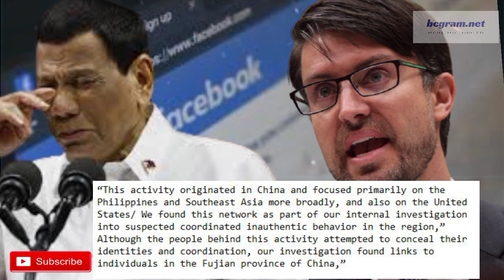Pro Duterte and China Based Accounts Na Shutdown Bakit Kaya? Kaalaman Dito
AFP wants advocacy accounts back on Facebook.
AFP warns Facebook: Enemies of the state using you.
Facebook on Removing Coordinated Inauthentic Behavior of Pro Duterte Supporters based on China.
Philip.pines fake accounts shut down by Facebook promoted Duterte and China.
AFP, PNP disown pro-Duterte accounts shut down by Facebook.

The emerging controversy over the use of the social networking platform follows Facebook’s move to take down more than 100 accounts and pages, including those on Instagram, which were linked to the AFP and the Philippine National Police that targeted activists and dissidents.

Nathaniel Gleicher, Facebook’s cybersecurity police chief, on Tuesday said Facebook had also taken down over 150 accounts based in China that supported President Rodrigo Duterte and his daughter Sara Duterte’s possible presidential run in the 2022 polls.

The Philippine and China groups of accounts were removed because of their “coordinated inauthentic behavior,” which violated Facebook’s community standards, he said.

The two most-followed fake accounts of the 155 removed by Facebook on Tuesday were focused on Philippine news, according to network analysis firm Graphika

The networks originated from individuals in China, while Facebook has also shut down another account with links to Philippine military and police.
Sa isang online article ng mapagkakatiwaalng bandera.inquirer na lumabas noong September 23 ay sinabing ipinasara ng Facebook ang mga pekeng Facebook accounts  sa China na sumusuporta umano kay Pangulong Rodrigo Duterte at sa posibleng pagtakbo ng anak nito na si Sara Duterte-Carpio sa 2022 presidential election,  na kasalukuyang mayor ng Davao City.

Ayon kay Nathaniel Gleicher, head ng security policy ng Facebook, tinake down o tinanggal nila ang mga pekeng accounts dahil nilabag ng mga ito ang patakaran ng social media giant laban sa pakikialam ng isang dayuhang grupo o bansa sa internal activities ng ibang bansa.
Ang mga isinara ay 155 na Facebook accounts, 11 Pages, 9 Groups at 6  na Instagram accounts na binangt ni Nathaniel Gleicher sa isang online press conference nitong September 21. Natukoy ng Facebook ang base ng aktibidad sa  Fujian Province sa China.

Ayon kay Gleicher:

“This activity originated in China and focused primarily on the Philippines and Southeast Asia more broadly, and also on the United States,”
“We found this network as part of our internal investigation into suspected coordinated inauthentic behavior in the region,”
“Although the people behind this activity attempted to conceal their identities and coordination, our investigation found links to individuals in the Fujian province of China,”

Dagdag pa nga ni Gleicher na maraming clusters ng magkakaugnay na activities ang gumagamit ng mga fake accounst para sa kanilang campaign na may kaugnayan din sa South China Sea na ang malaking bahagi ay inaangkin ng China.

Ang kanilang mga post ay nakasulat sa mga wikang Chinese, Filipino o English at bahagi ng kanilang modus operandi ay ang pagpapanggap na sila ay mamamayan ng target na bansa.

Sa Southeast Asia kung saan naka-focus ang activity ng network,  nagpo-post sila ng mga balita na may kaugnayan sa interes ng Beijing sa South China Sea, Hong Kong, Pangulong Duterte at maging sa potensyal na pagtakbo ni Sara sa 2022 presidential electiona at ito nga ay ayon kay Nathaniel Gleicher, head ng security policy ng Facebook.